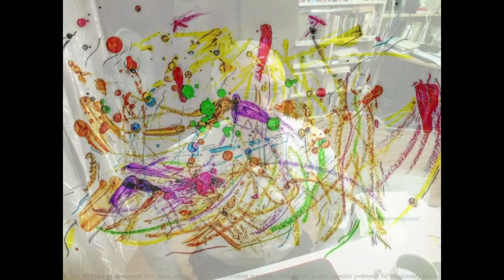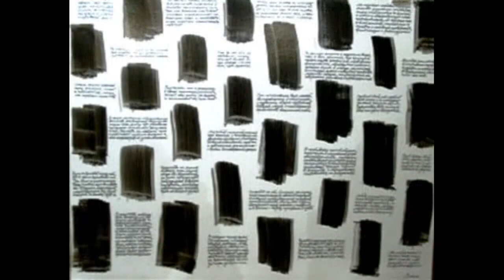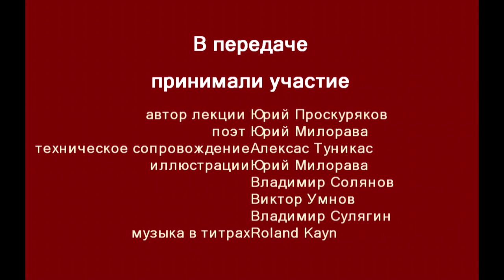Абстракция и абстракционизм в творчестве поэта Юрия Милоравы. Лекция о творчестве Юрий Проскуряков.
Первая трансляция на канале "КАССАНДРИОН" запланированной серии прямых передач о творчестве современных российских авторов.